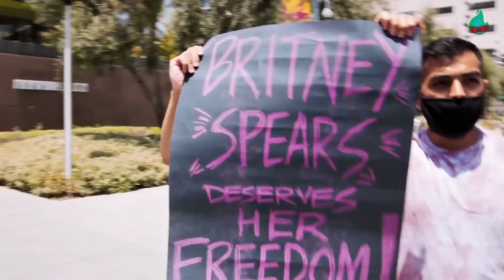ŠOK: Oglasila se Britni Spirs nakon što je BIVŠI MUŽ optužio da se DROGIRA